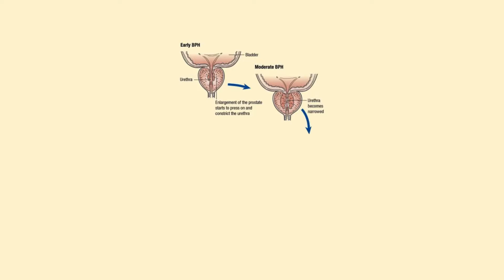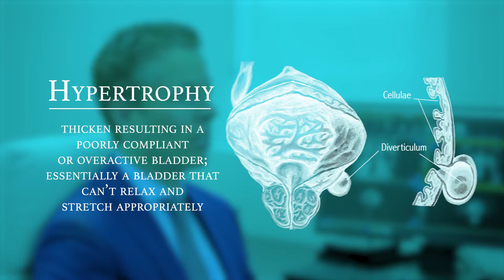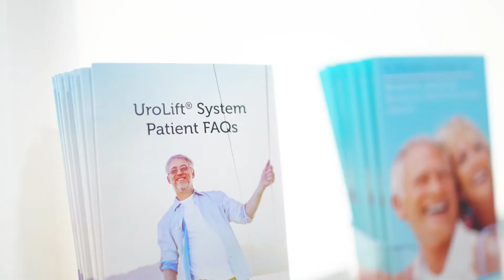Know the facts - Waterworks, BPH and Prostate Cancer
A non cancerous enlargement or swelling of the prostate is known as benign prostatic hyperplasia or BPH which leads to waterworks issues.

The prostate is a small gland that sits of the base of the bladder; when men want to urinate it relaxes, opens up and we urinate through the centre of it. Non cancerous growth or BPH causes enlargement and swelling of this central channel thereby narrowing it and causing blockage of the urethra resulting in urinary flow obstruction.

Patients may complain about waterworks issues such as weak stream, hesitancy, intermittency, or terminal dribbling.

Prostate cancer on the other hand tends to grow in the outer rim or capsule of the prostate, a little bit like a bruise on an apple. Investigations that are undertaken to establish issues and to detect any sign of prostate cancer begin with a simple blood test called PSA and a prostate examination.